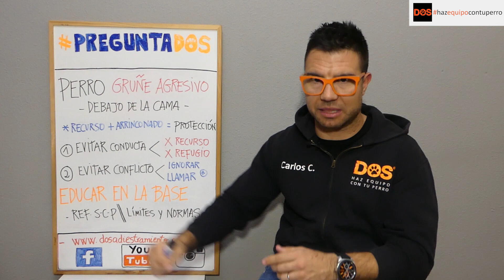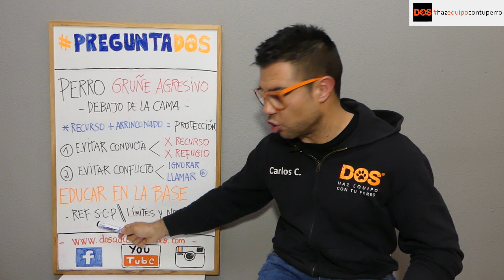Educar a PERRO AGRESIVO que gruñe debajo de la cama 🐺😱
¿Cómo actuar si nuestro perro se muestra agresivo? :(

En este vídeo explicamos cómo corregir a un perro que roba algo (zapatilla, calcetín, algo de comida), se esconde debajo de la cama y se muestra agresivo con sus dueños si intentar sacarlo de su escondite.

Podéis enviarnos vuestras consultas. Estaremos encantados de atenderos.

Aprende con nosotros otra manera de educar y adiestrar - Haz equipo con tu perro - 🐕👧🏻✌🏼

- EDUCACIÓN Y ADIESTRAMIENTO A DOMICILIO en Madrid, Castellón, Ciudad Real, Buenos Aires y Montevideo